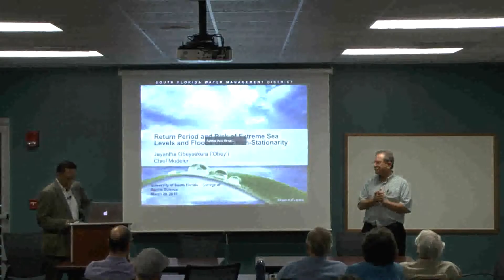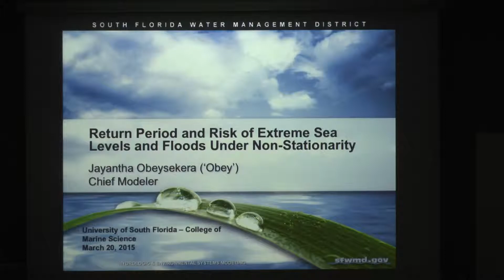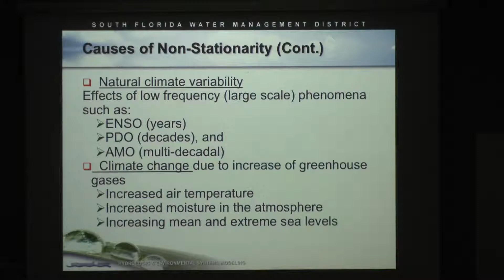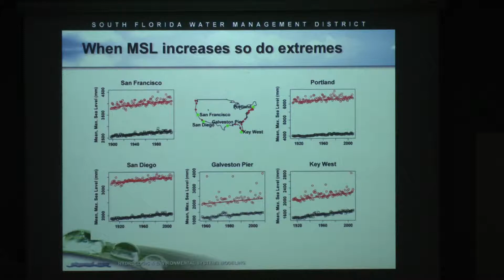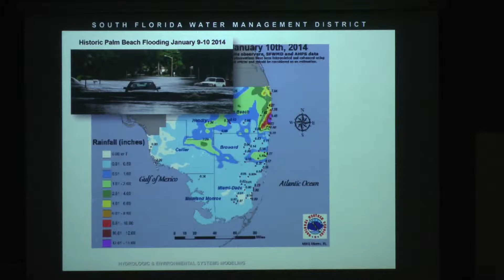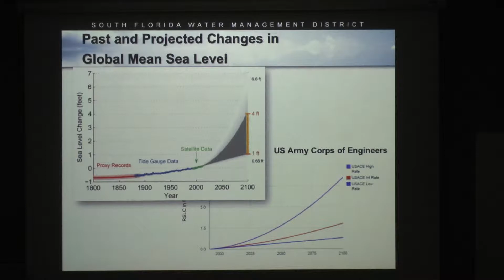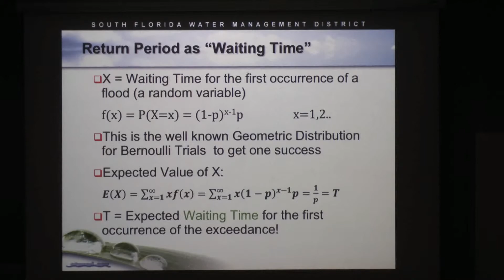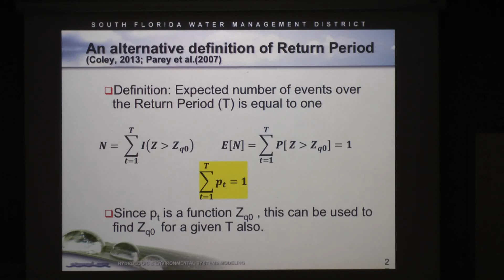Jayantha Obeysekara, South Florida Water Management District - Part I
Return period and risk of extreme sea levels and flood under non-stationarity.